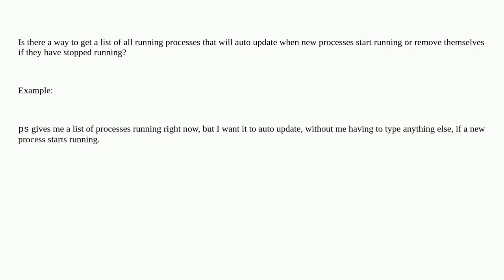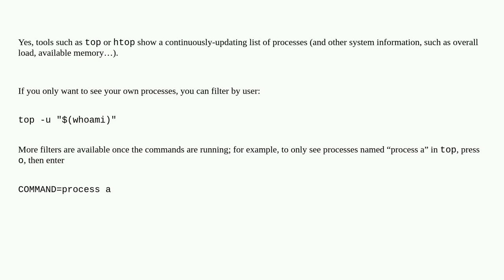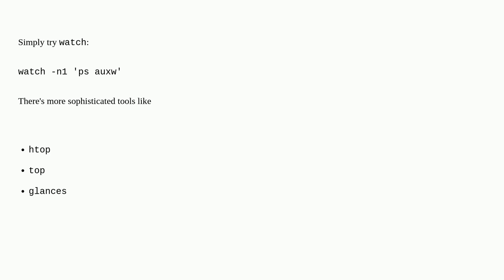Linux - Live List of Running Processes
A special thanks goes out to the community

  linux shell